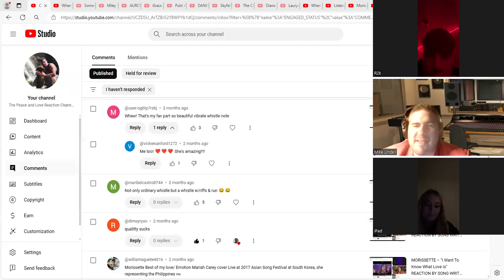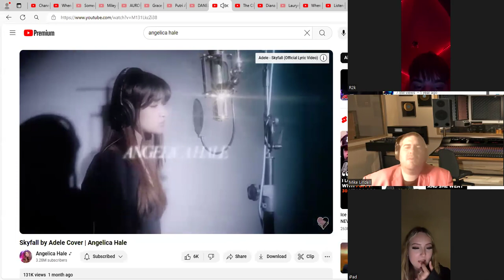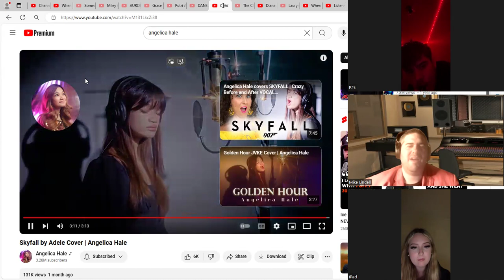Skyfall by Adele Cover Angelica Hale REACTION BY BRETT DOUGLAS & young UK artists